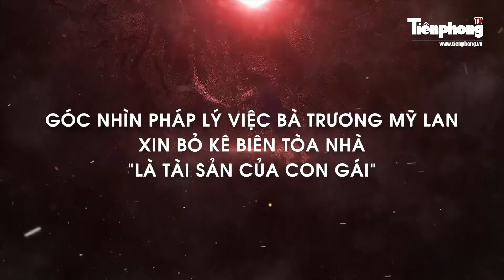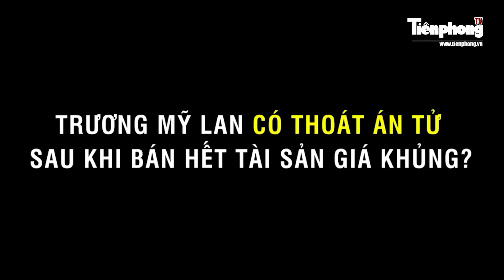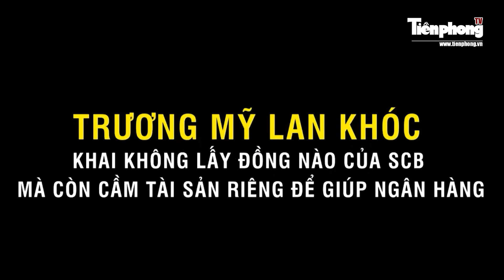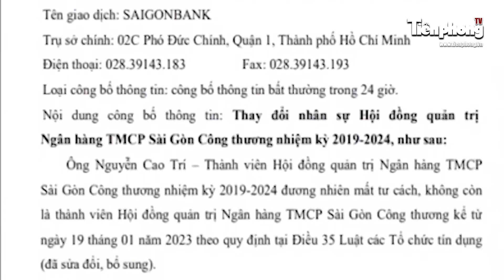Bà Trương Mỹ Lan yêu cầu tòa bỏ kê biên tài sản đã cho con gái, chuyên gia chia sẻ góc nhìn pháp lý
Tiền Phong TV | Liên quan đến “đại án” Vạn Thịnh Phát. Tại phiên tòa chiều 20/3, bà Trương Mỹ Lan xin được giải tỏa kê biên tòa nhà 19 Nguyễn Huệ (quận 1, TP. HCM) để giao lại cho con gái, bởi đây là tài sản “mẹ bị cáo mua cho con gái bị cáo”. Tiến sĩ luật Đặng Văn Cường đã có những chia sẻ pháp lý xoay quanh vấn đề trên.